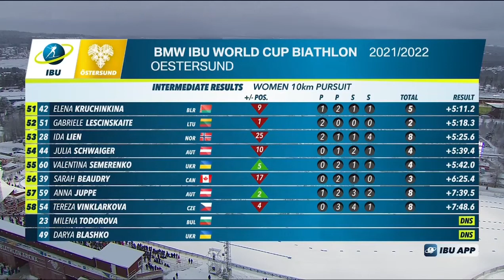Biathlon | Double Anaïs ! - Poursuite F. Oestersund (WC2 21-22) [#9]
Neuvième vidéo de biathlon, sur la magnifique poursuite femmes de la 2e étape à Oestersund. Franchement il a été difficile de ne garder que des temps forts, je vous conseille vraiment d'aller regarder cette course en entier ça vaut le détour et c'est facilement trouvable. Que ça fait plaisir de voir Anaïs Bescond aller chercher cette 2e place, et avec la manière ! Un 20/20 bien maîtrisé. Très belle course d'Anaïs Chevalier-Bouchet qui ne commet qu'une seule erreur avec des tirs engagés, tout comme Marte Olsbu Roeiseland qui sera aujourd'hui meilleure sur les skis. Performance très honorable de Lisa Theresa Hauser qui est allée puiser dans ses ressources avec un très beau 20/20. Petite mention aussi à Justine Braisaz-Bouchet qui a le meilleur temps de ski et dont les tirs debout restent superbes !
Bon visionnage !